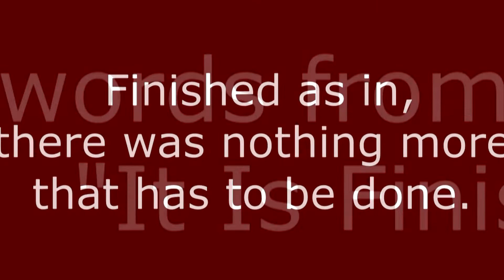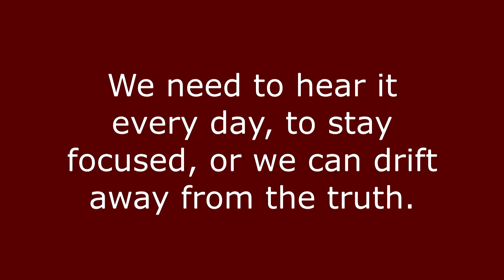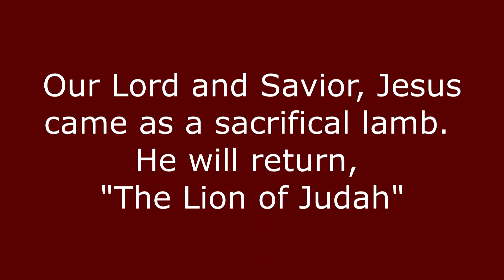It is Finished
Jason, of Blood Church, along with Charles Hiltibidal and Dan Goodwin of "Prophecy In The Spotlight"  offer their words of truth and hope.